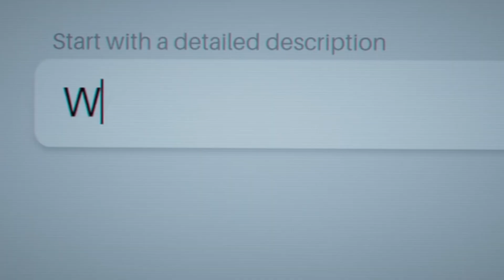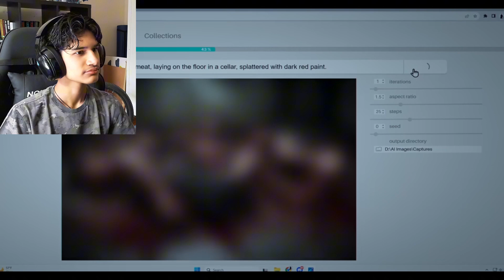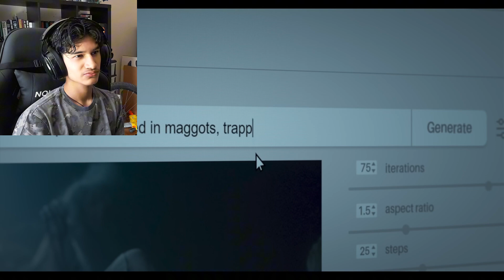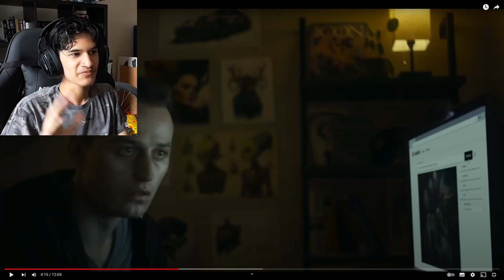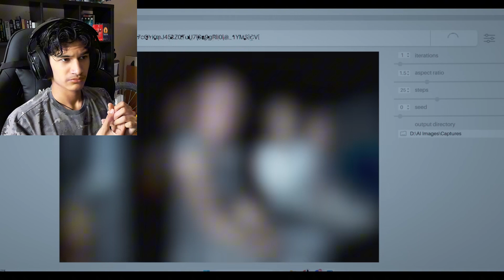YOUTUBE HORROR IS PEAK... | MORA: Short Horror Film - Reaction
The first of many reactions. Stay and tuned and feel free to recommend me any short horror films you think could make for a good reaction.